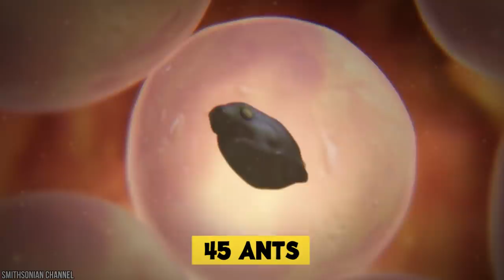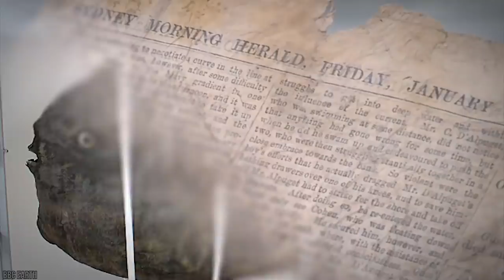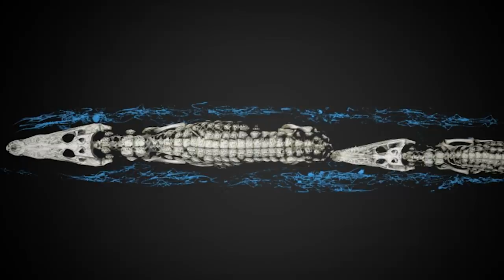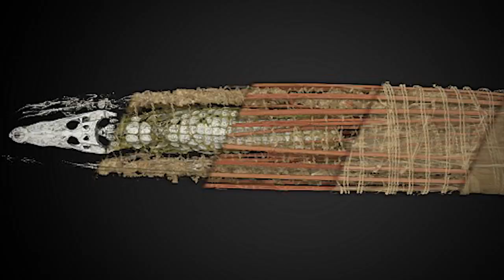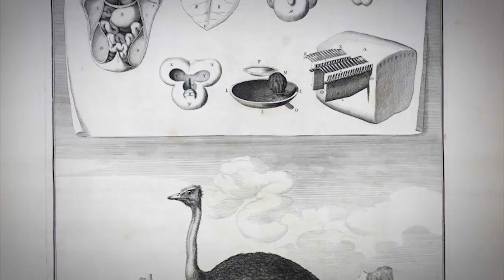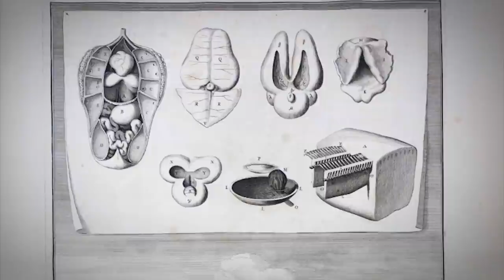14 Weirdest Things Ever Found Inside Animals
The human stomach at rest holds about seven ounces of stomach acid and bile. However, it hasthe capacity to hold nearly a half-pound of food at a time if necessary. Foods high in sugars aredigested very quickly, making you feel hungry faster, while foods high in protein and fats digest much slower, allowing you to go longer before getting those pesky hunger pains. But what if you swallowed something that was, technically, not food, like common household items, like atoothbrush, or a pair of jeans... You can laugh now, but it’s not so funny for our animal friends inthe world. Sometimes and often by accident the most unbelievable things end up inside ourbeloved animal friends. Some things, like the blue whales giant heart, were meant to be there.Here are 14 Weirdest Things Ever Found Inside Animals